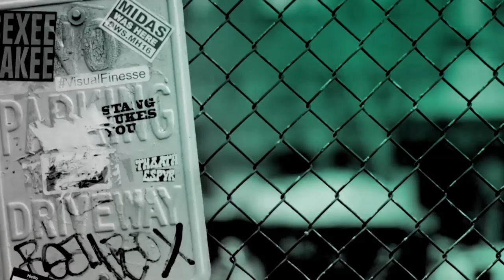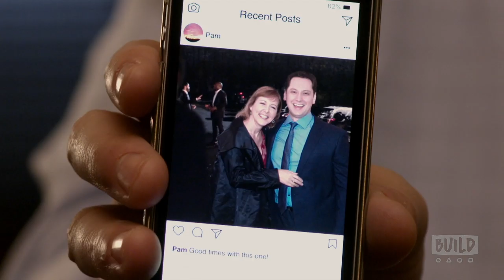Matt McGorry On The ABC Series, "How to Get Away with Murder"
After Annalise’s class action victory in the Supreme Court, Michaela, Connor, Asher (Matt McGorry) and Laurel move on to the next chapter of their lives. This season on "How to Get Away with Murder," a new mystery involving one of their own will unfold, as relationships are fractured and new secrets are exposed. After you watch the BUILD with McGorry, watch "How To Get Away with Murder" on iTunes.